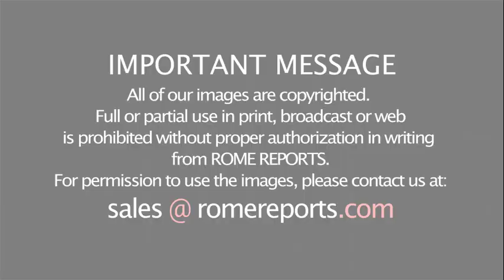Pope in Santa Marta: hypocrites have forgotten what it means to be joyful